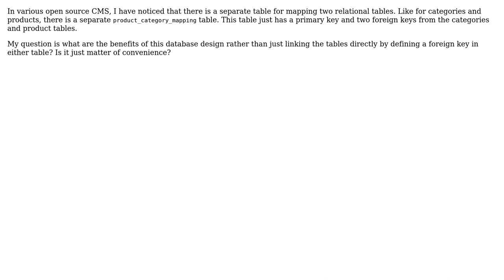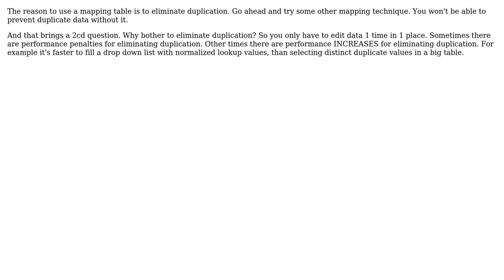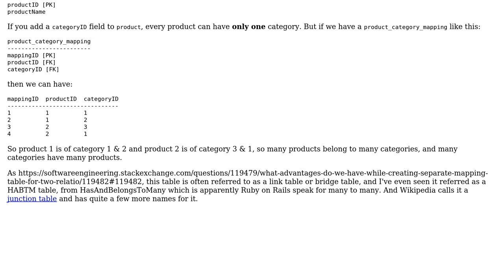What advantages do we have when creating a separate mapping table for two relational tables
Software Engineering: What advantages do we have when creating a separate mapping table for two relational tables

With thanks & praise to God, and with thanks to the many people who have made this project possible! | Content (except music & images) licensed under CC BY-SA | Music | Images & others | With thanks to user yannis user tdammers user Pankaj Upadhyay user Lord Tydus and the Stack Exchange Network Trademarks are property of their respective owners. You are responsible for your own actions.